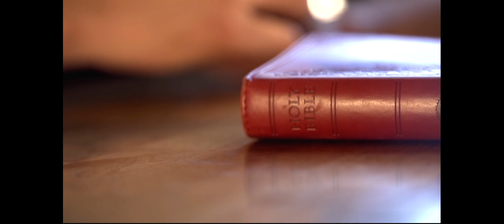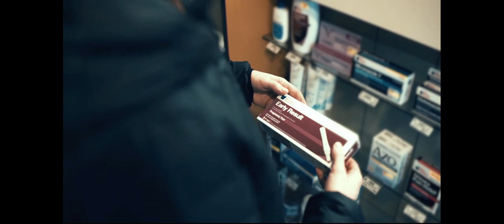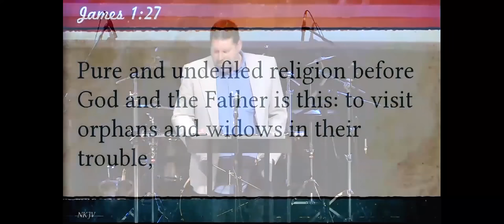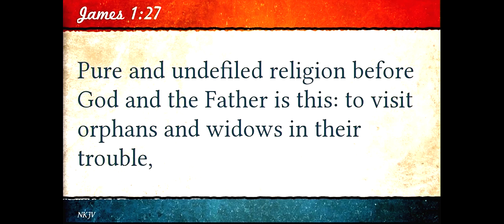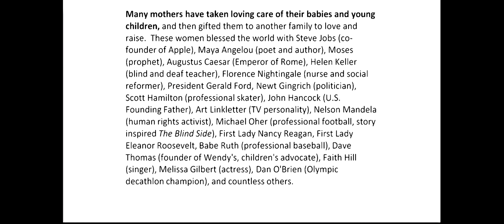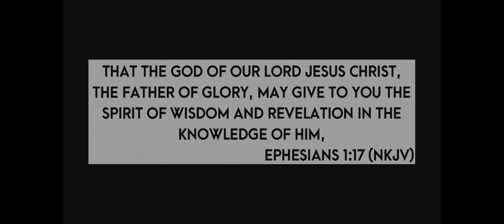Abortion Awareness Sunday 01 (01/14/17)